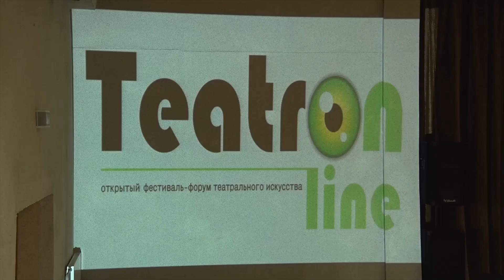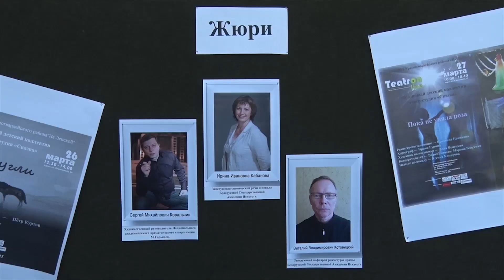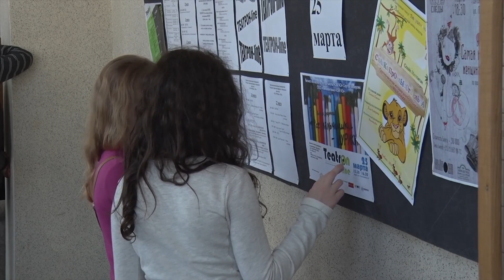Солигорск. СТК. Фестиваль «Театрон–line 2016»